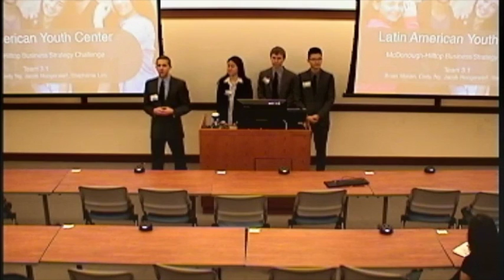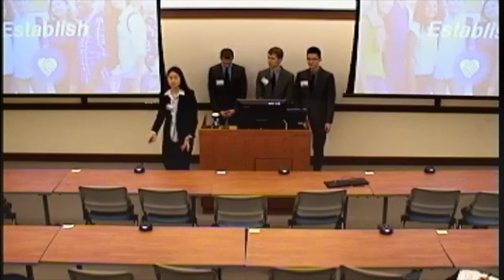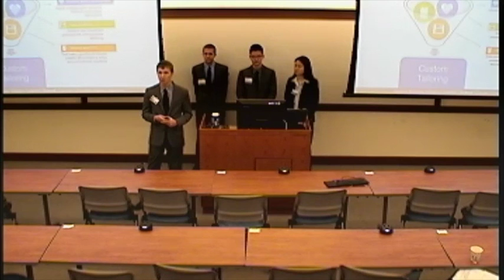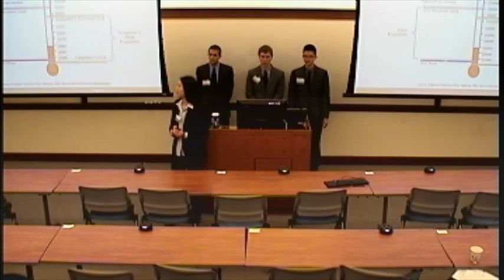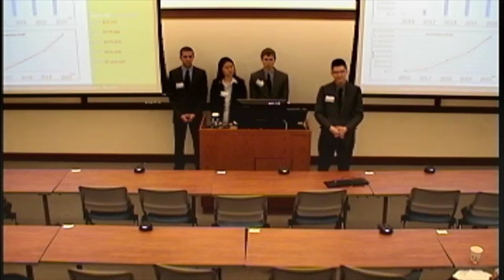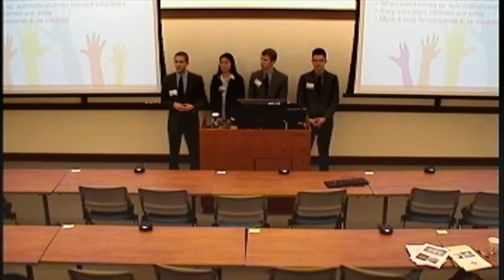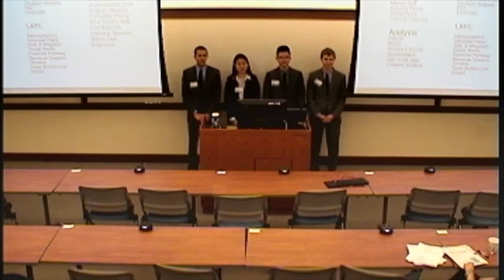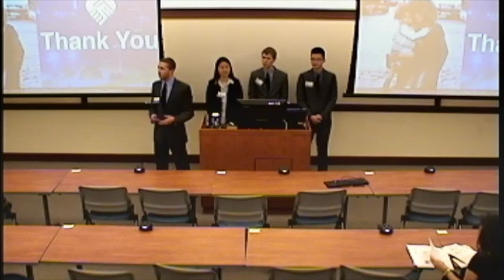3 1 University of Washington Foster School of Business